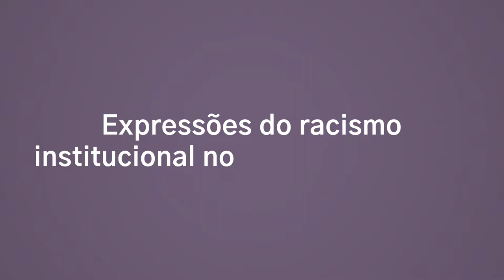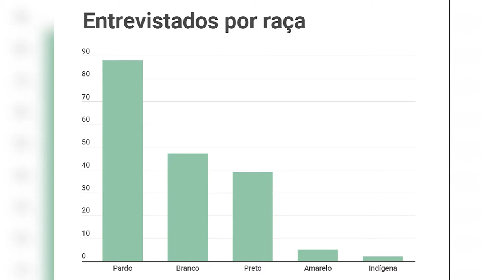Vermelho Entrevista - Expressões do Racismo no Sistema de Saúde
Entrevista com Marcelo Vinicius dos Santos, Escola de Enfermagem de Ribeirão Preto (EERP) da USP sobre como racismo institucional afeta o sistema de saúde.